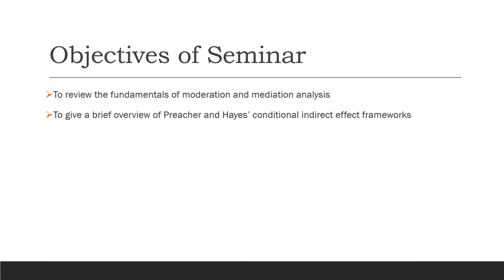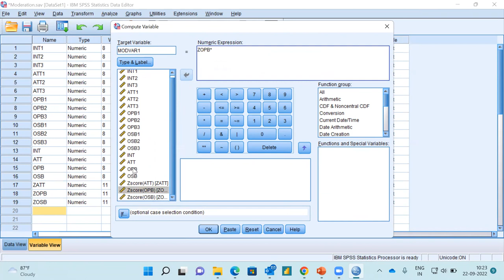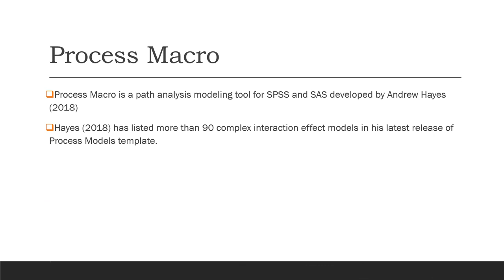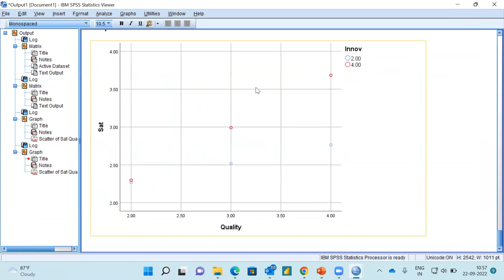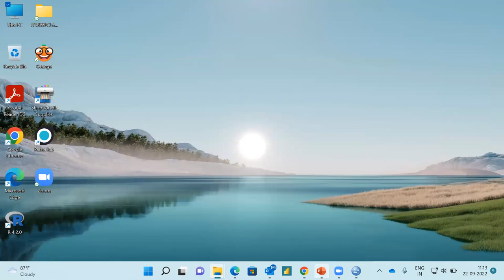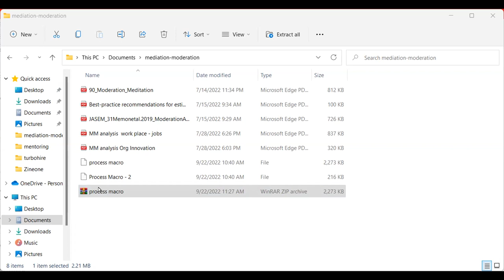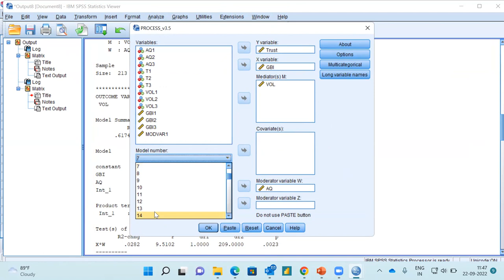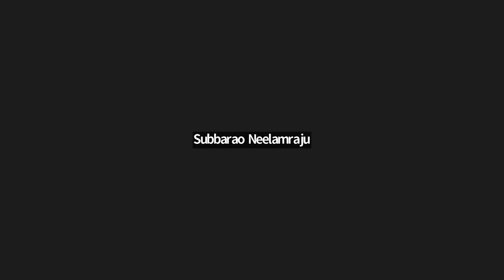Research FDP | Pratyush Banerjee | Moderation & Mediation Analysis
IMI Bhubaneswar